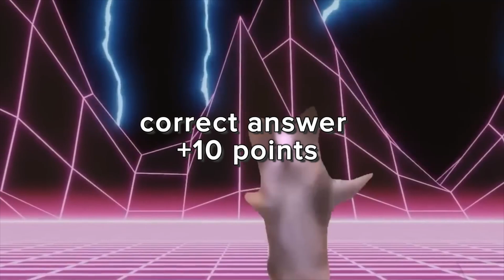🔊Guess We Live, We Love, We Lie Meme Song 🎤 | SMURF CAT, MrBeast, Ronaldo,The Rock,Skibibidi Dom Dom